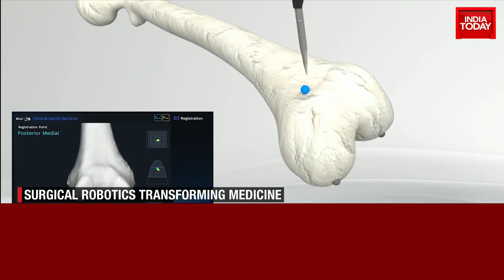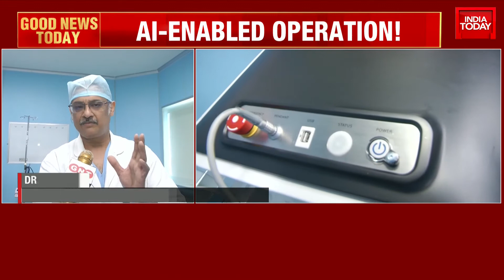Artificial Intelligence In Medical Sector As Ortho-robo Performs Knee Surgery